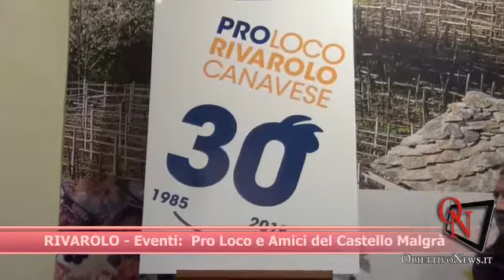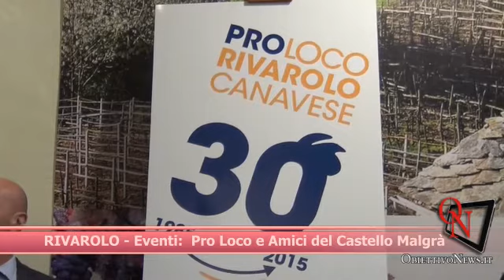RIVAROLO - Eventi: Pro Loco e Amici del Castello Malgrà